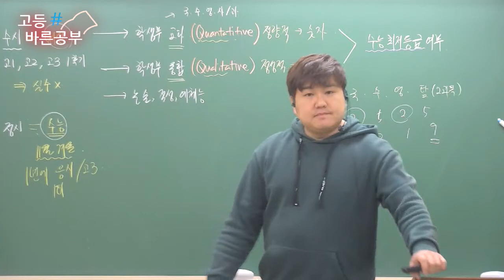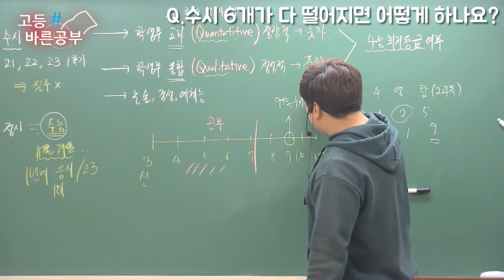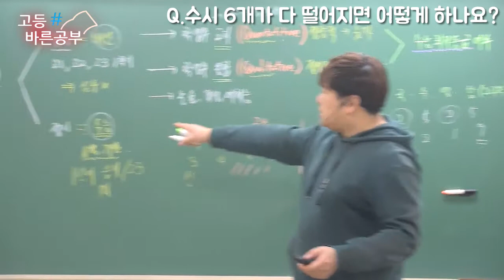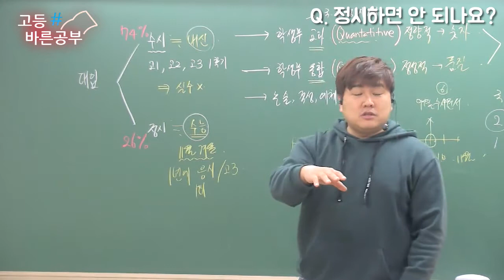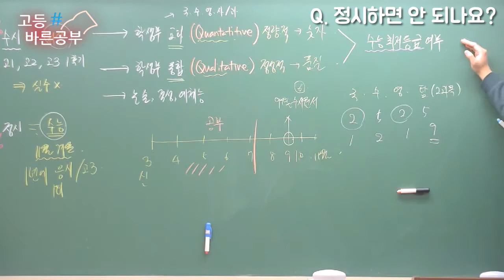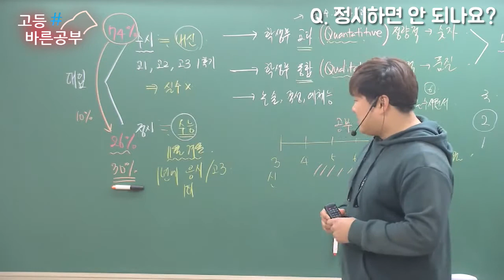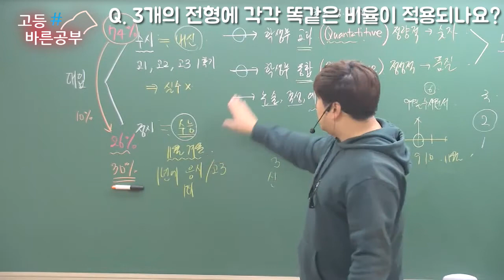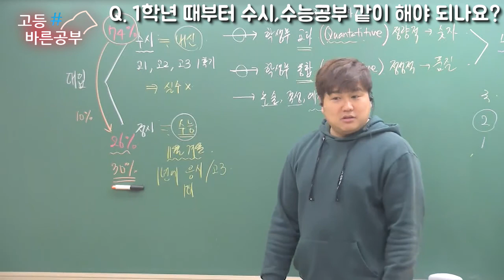수시 다 떨어지면 어떻게 하죠? 정시하면 안되나요?!? | 정시의 불편한 진실, 수능공부는 언제부터? [고등바른공부]